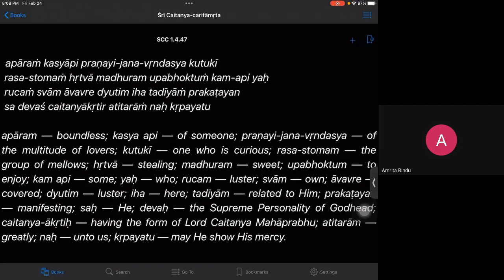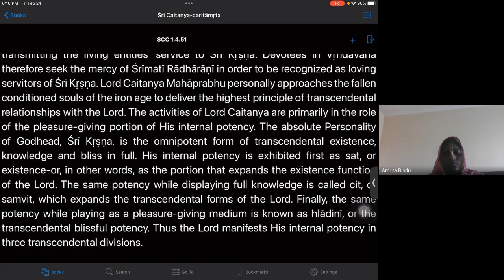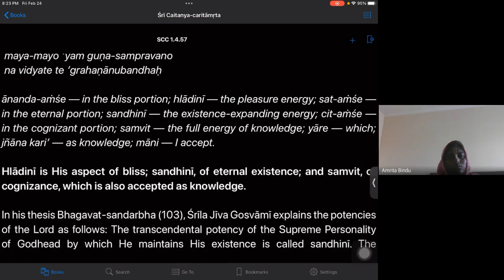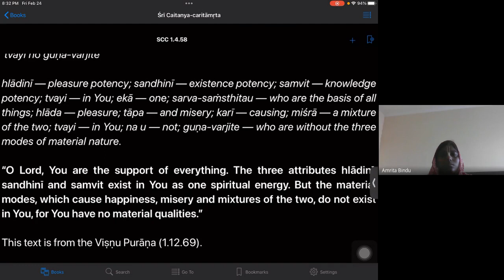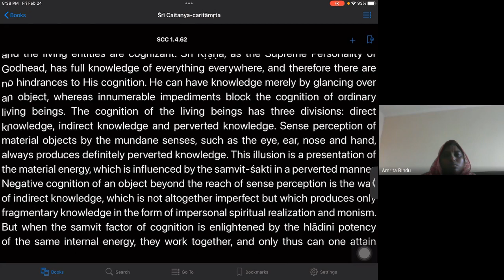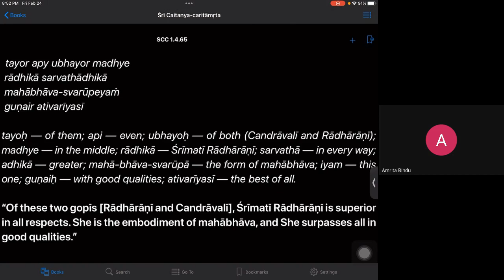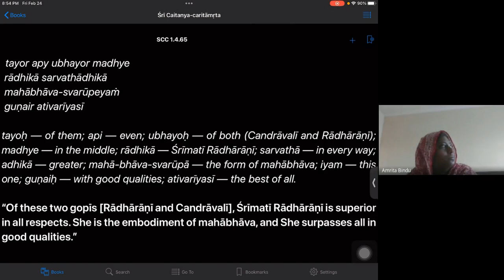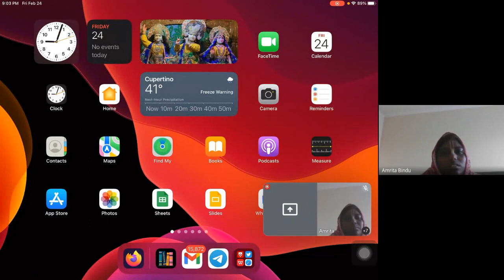24 February 2023 English class by Bhakti-Vidanta Vishnu Daivata Maharaj Sri Caitanya Caritamrta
24 February  2023
English class by Bhakti-Vidanta Vishnu Daivata Maharaj Sri Caitanya Caritamrta
verse 1.4.47